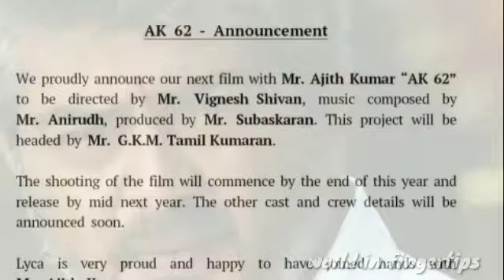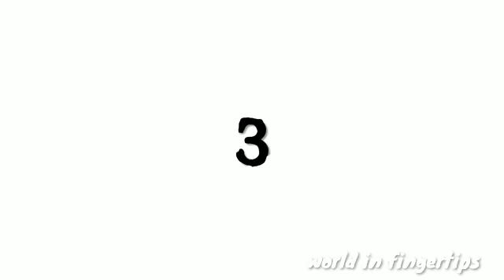வரம் கொடுத்த கமல்ஹாசன்…. களத்தில் இறங்கிய லோகேஸ்! அடுத்த கதை யாருக்கு? Cinema Paarvai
கடந்த வாரம் பரபரப்பை ஏற்படுத்திய சினிமா செய்திகளின் தொகுப்பு சினிமா பார்வையில்….